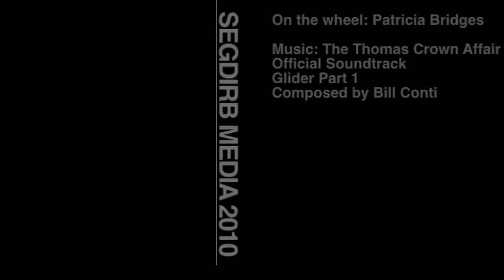Bridges Pottery Handmade Stoneware Honeycomb Bowls -HD Version (Updated)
Watch Studio Potter Patricia Bridges of Bridges Pottery as she makes her signature "honeycomb" bowl.Handmade stoneware pottery demonstration.